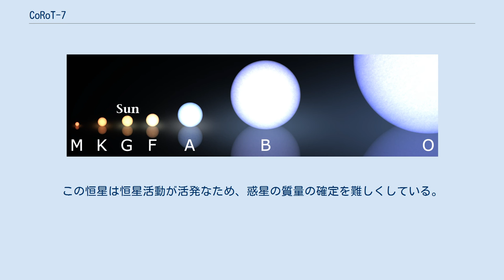CoRoT-7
CoRoT-7は、11.7等級のG型主系列星で、太陽より若干小さくて冷たい恒星である。
いっかくじゅう座の方向に存在する。
 この恒星は、COROTの"LRa01"と呼ばれる領域で発見された。
プロジェクトのウェブサイトによると、この領域はいっかくじゅう座の方向にあるとされる。
発見論文によると、恒星の性質はG9V型の黄色の主系列星で表面温度は5275K、半径は太陽の87%、質量は太陽の93%である。
しかし別の資料では、この星をK0V型の橙色の主系列星としているものもある。
金属量は太陽とほぼ同じで、太陽の93%-123%である。
太陽系から150パーセク離れ、太陽よりも若い12億から23億歳であると推定されている。
 この恒星の周りを、スーパーアースの太陽系外惑星CoRoT-7bとCoRoT-7cが公転していることが2009年に発見された。
内側の惑星の発見は、トランジット法で発見されたものである。
CoRoT-7bはその小ささで良く知られている。
この恒星は恒星活動が活発なため、惑星の質量の確定を難しくしている。
 また2010年にはcの外側にCoRoT-7dが存在する可能性が指摘された。